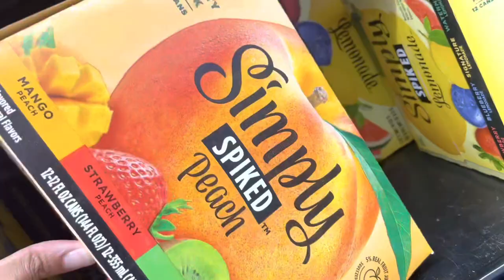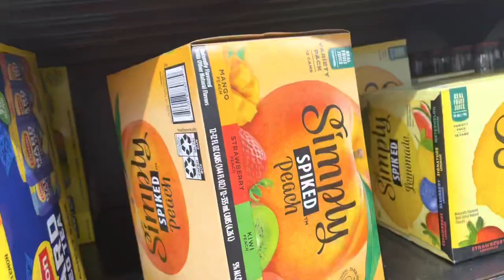Took Aaliyah to see The Little Mermaid 🍿🎥 | Walmart run | Mini Vlog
Took Aaliyah to see LittleMermaid | Walmart run | Vlog